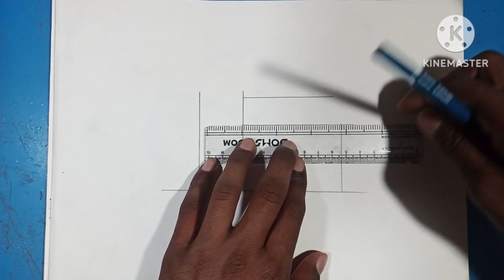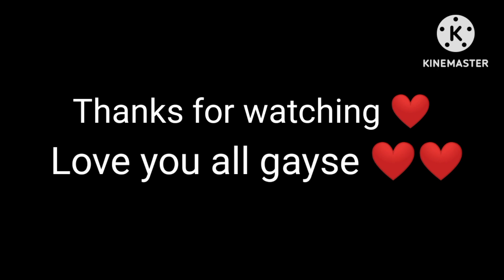How to make a house 🏠 drawings|| घर का चित्र कैसे बनाएं|| easy house drawing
How to make a house 🏠 drawing|| घर का चित्र कैसे बनाएं|| easy house drawing

Hallo gysse,
                        Welcome back to my channel MBBS art and please subscribe 👆my channel | To gysse aaj mai aapko sikhaunga ki easy beautiful house ka drawing kaise banaye step-by-step | So, is video ko pura watch kare ||

''''''""""""""""''''''''''music 🎶'''''''''''''''''''''''''''''''''''''''''''''''

Material 👉

4B pencil ( you can use any brand )
5B pencil ( you can use any brand )
Bleading stump ( you can use )